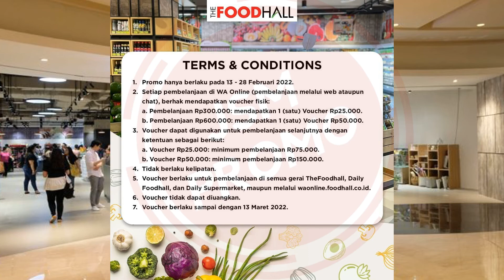PROMO The FoodHall 25 - 27 Februari 2022